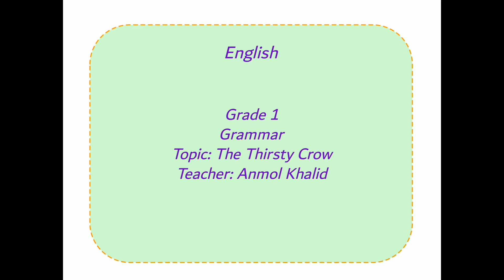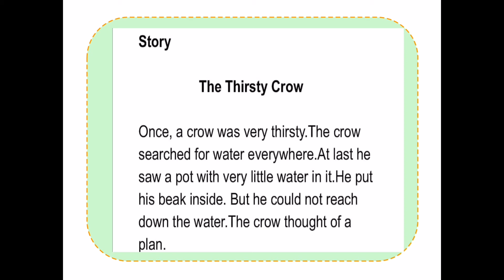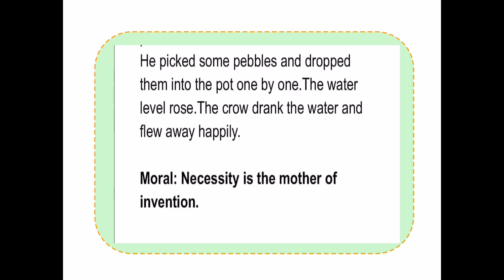online English lecture...... grade 1